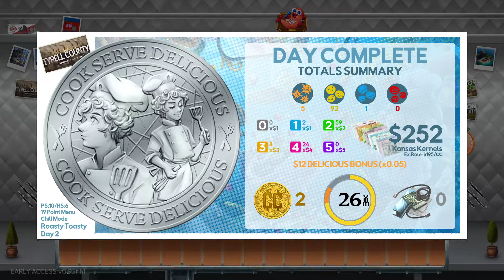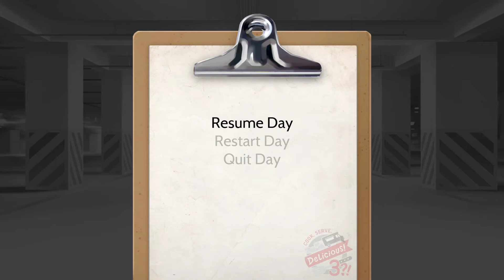Cook Serve Delicious 3 - PC - Part 46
Background Audio is C64 Remixes - slayradio.org